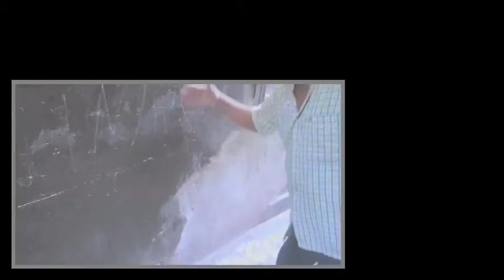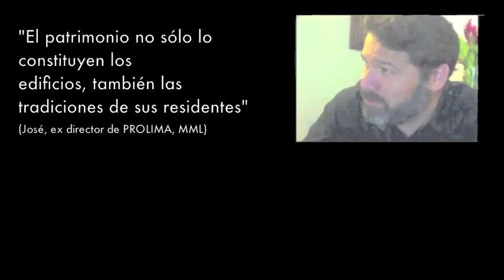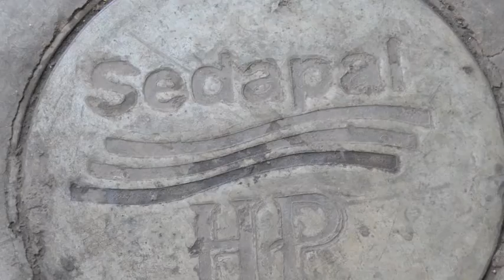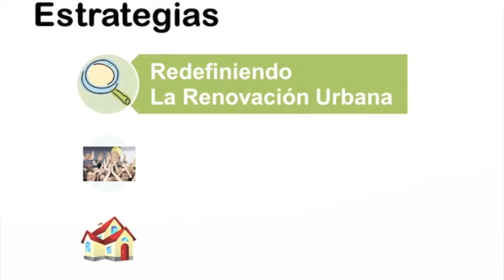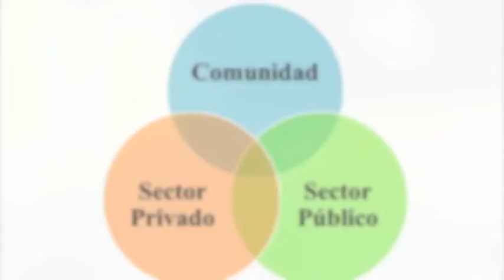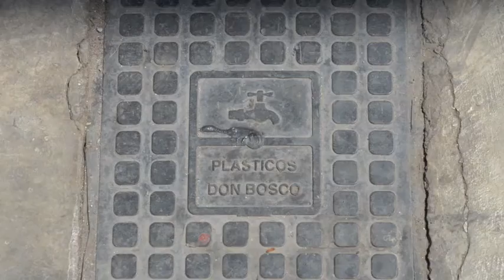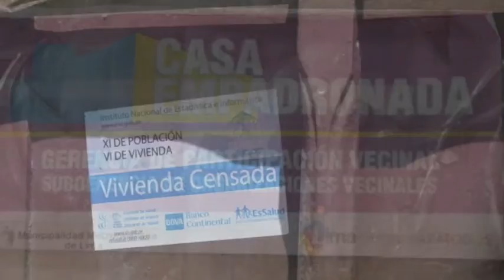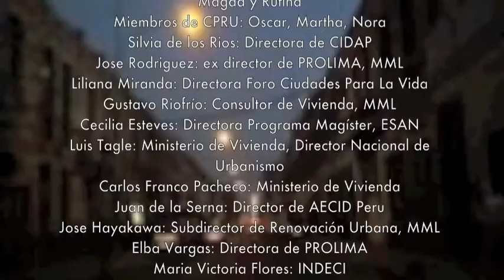Barrios Altos 2013 (version Espanol)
This video is part of students research carried out in Barrios Altos - Lima, in 2013, as part of the practice module of the DPU's MSc in Environment and Sustainable Development  entitled 'Transformative Planning for Environmental Justice in Metropolitan Lima:
water, risk and urban development: present outlooks, possible futures'